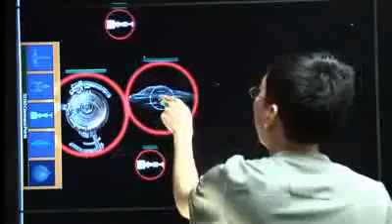[TVC-VDS] Video Wall Touch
Touch Video Wall đã có mặt tại Việt Nam do DMS - Tùng Việt Group - phân phối và tư vấn kèm phần mềm độc quyền Omnitapp .
489A/21/54 Huỳnh Văn Bánh, P13, Phú Nhuận, HCM